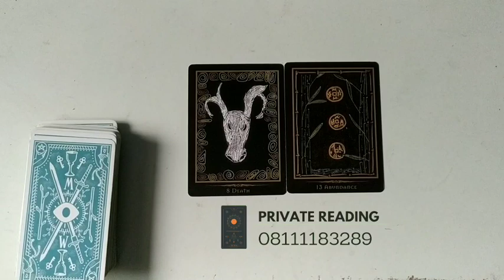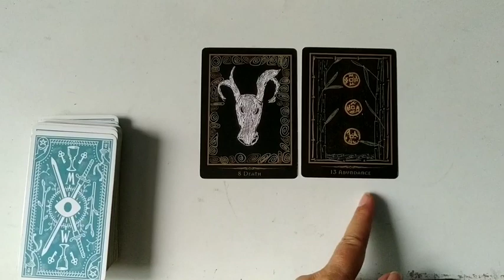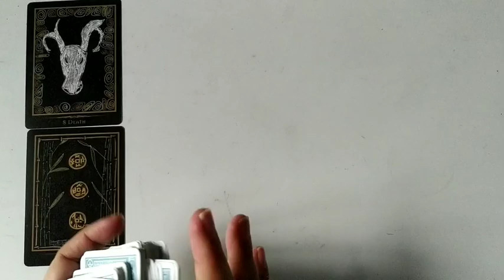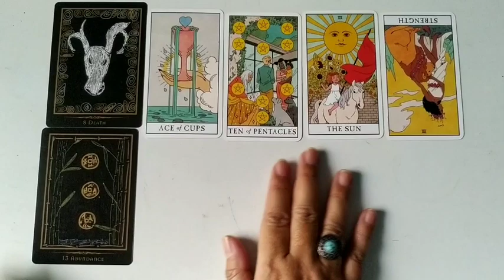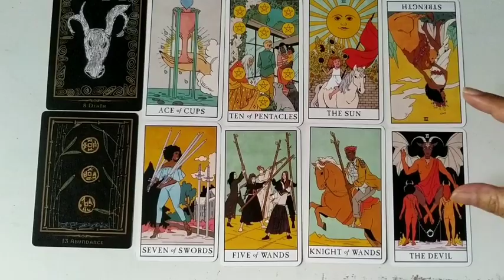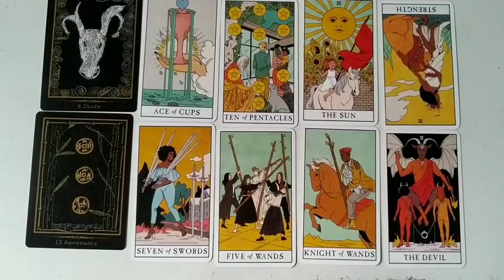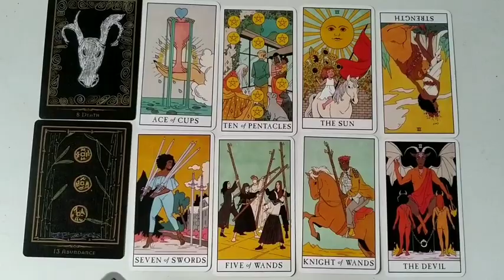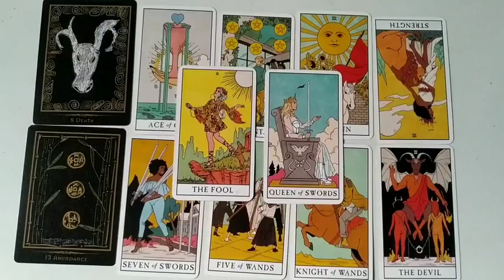Aries ♈ Hadiah Semesta Yang Akan Datang Kepadamu